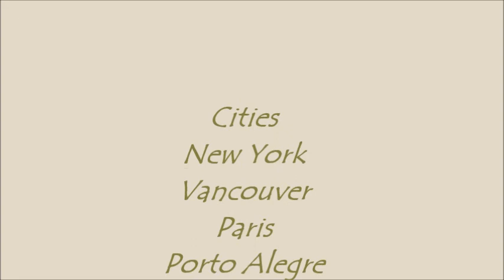Time Lapse in New York, Vancouver, Paris and Porto Alegre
Amazing colection of cities of New York, Vancouver, Paris and Porto Alegre in a time lapse video with Lucio Dalla song Caruso.